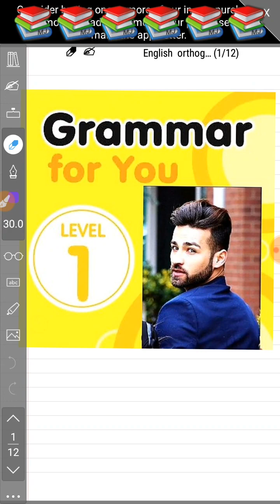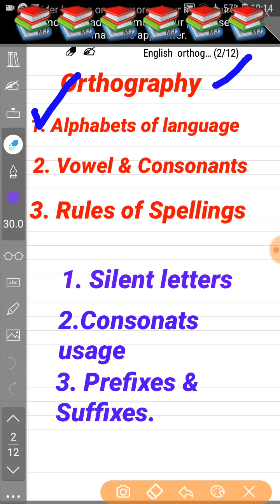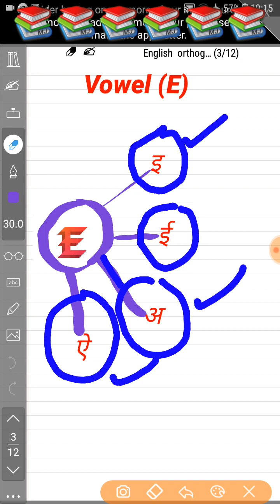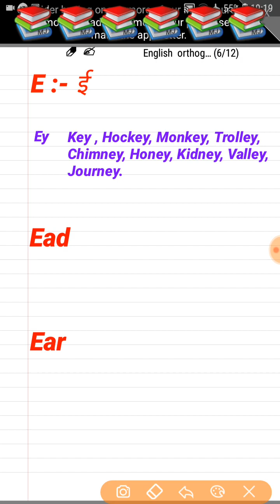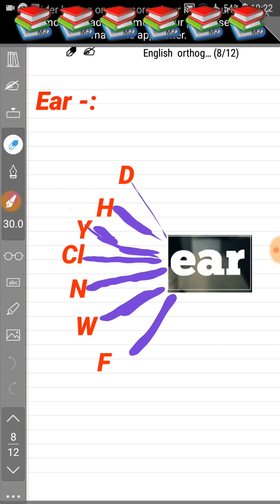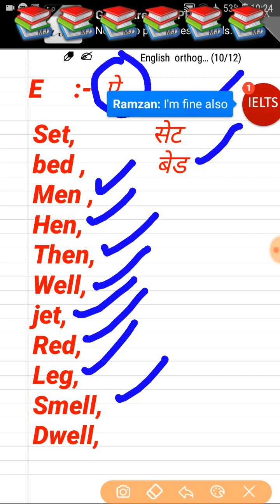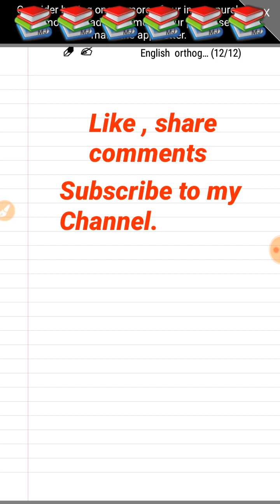Vowel E यह Sounds करती हैं ☝️ Produce || basic of English 3rd Part 🔥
Hi Guys , I'll deliver  you all content of English Language